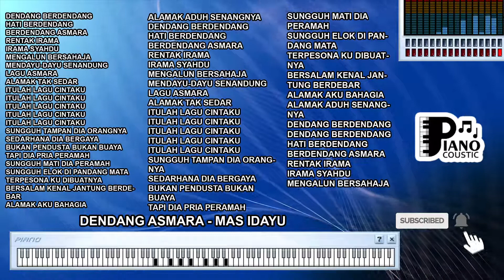DENDANG ASMARA MAS IDAYU DANGDUT KOPLO KARAOKE LIRIK ORGAN TUNGGAL KEYBOARD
. Dendang Asmara oleh Mas Idayu: Memaknai Cinta dan Keindahan Dalam Nada Dangdut

Lagu "Dendang Asmara" yang dinyanyikan oleh Mas Idayu adalah salah satu karya dalam genre dangdut yang menggambarkan cerita cinta dan romantisme dengan irama yang energetik. Lagu ini bukan hanya sekadar lagu, tetapi juga merupakan ungkapan perasaan dan pengalaman dalam mencari dan menjalani cinta.

Cerita Cinta dan Romantisme
Lirik-lirik dalam "Dendang Asmara" menggambarkan kisah cinta dan romantisme antara dua insan. Kata-kata seperti "terima kasih untuk cintamu" dan "bagai bunga bersemi" menunjukkan rasa syukur dan keindahan yang terpancar dari hubungan tersebut. Lagu ini memusatkan perhatian pada perasaan cinta dan hubungan yang menggetarkan hati.

Keindahan dalam Irama Dangdut
"Dendang Asmara" menonjolkan keunikan irama dangdut yang energetik dan bertenaga. Dalam irama yang dinamis ini, lagu ini menggabungkan unsur-unsur tradisional dengan modern, menciptakan suasana yang meriah dan penuh semangat. Rhythm yang kuat dan melodi yang catchy menjadi daya tarik utama lagu ini.

Emosi dan Ekspresi Dalam Dangdut
Dalam tradisi dangdut, ekspresi emosi adalah hal yang sangat penting. "Dendang Asmara" bukan hanya sebuah lagu, tetapi juga sebuah platform untuk menyampaikan perasaan. Kekuatan vokal dan ekspresi yang diberikan oleh penyanyi menjadi bagian integral dari pengalaman mendengarkan lagu ini.

Menghayati Cinta dan Romantisme
Lagu ini mengajak pendengar untuk merenungkan arti cinta dan keindahan dalam hubungan. Meskipun lagu ini dalam konteks romantisme, tema cinta dan kebahagiaan adalah sesuatu yang dapat ditemukan dalam berbagai aspek kehidupan. "Dendang Asmara" memberikan pesan bahwa cinta dan romantisme adalah bagian penting dalam perjalanan hidup.

Lagu "Dendang Asmara" oleh Mas Idayu adalah sebuah karya dangdut yang mempersembahkan cerita cinta dan romantisme melalui irama yang energetik. Dengan lirik yang memikat dan irama yang mengajak untuk berdansa, lagu ini menghadirkan keindahan dalam cinta dan ekspresi emosi dalam tradisi dangdut. Melalui "Dendang Asmara," pendengar dapat menghayati makna cinta dan romantisme, serta merasakan energi positif yang terpancar dari lagu ini.

DENDANG BERDENDANG
HATI BERDENDANG
BERDENDANG ASMARA
RENTAK IRAMA
IRAMA SYAHDU
MENGALUN BERSAHAJA

SUNGGUH TAMPAN DIA ORANGNYA
SEDARHANA DIA BERGAYA
BUKAN PENDUSTA BUKAN BUAYA
TAPI DIA PRIA PERAMAH
SUNGGUH MATI DIA PERAMAH

SUNGGUH ELOK DI PANDANG MATA
TERPESONA KU DIBUATNYA
BERSALAM KENAL JANTUNG BERDEBAR
ALAMAK AKU BAHAGIA
ALAMAK ADUH SENANGNYA

DENDANG BERDENDANG
HATI BERDENDANG
BERDENDANG ASMARA
RENTAK IRAMA
IRAMA SYAHDU
MENGALUN BERSAHAJA

TERPESONA KU DIBUATNYA
ALAMAK AKU BAHAGIA
ALAMAK ADUH SENANGNYA

DENDANG BERDENDANG
DENDANG BERDENDANG
HATI BERDENDANG
BERDENDANG ASMARA
RENTAK IRAMA
IRAMA SYAHDU
MENGALUN BERSAHAJA